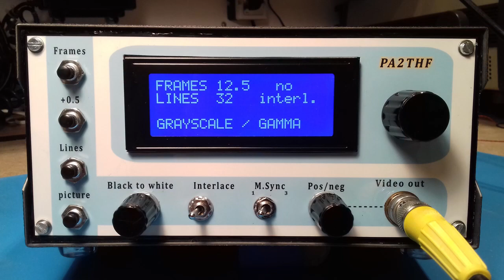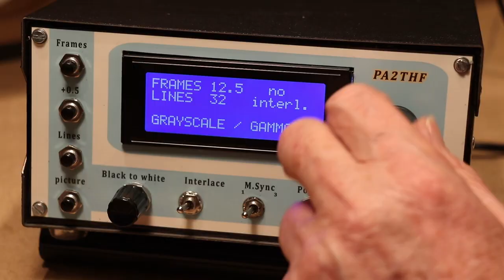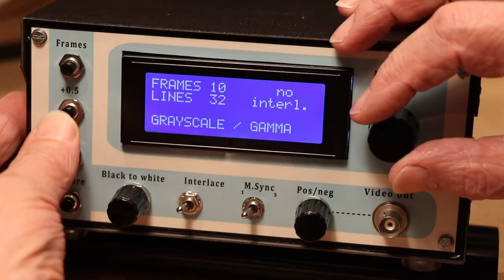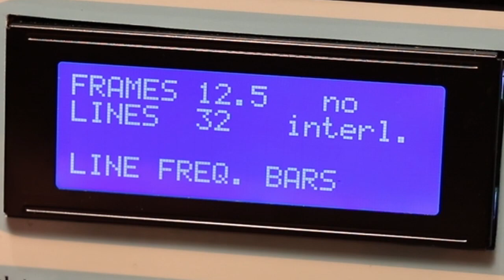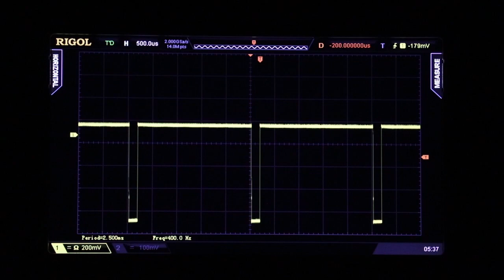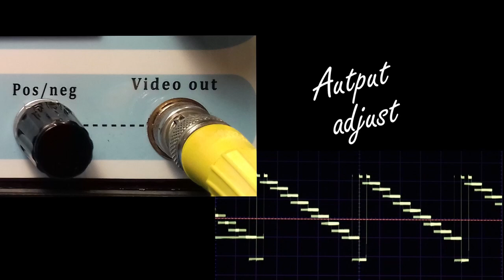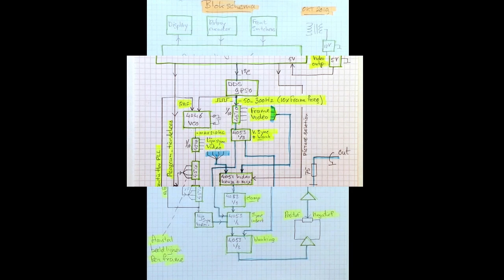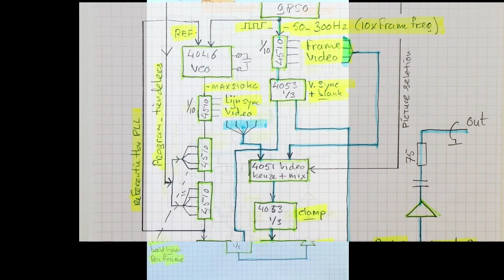NBTV mechanical television generator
After building a Nipkow mechanical television I plan to build more and experiment with mirror drums and so. What I missed was a generator that can produce several test cards in all frame rate’s and lines. The design took some time, but the proto model is finished. This generator will produce composite video signal pos / neg max 2v pp. from 5 frames to 30, interlaced or normal. Per frame is selectable the number of lines from 10 to 70. Special is the grey / gamma test card, for adjusting en testing the optical part of a mech televison. The circuits diagrams are not yet drown. Pls give your comets and or advise.